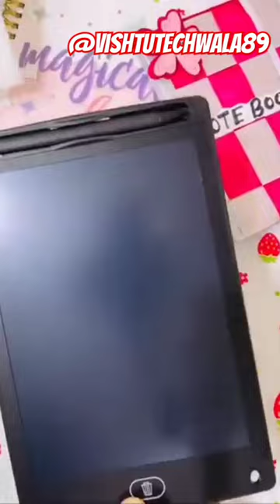kids digital notebook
UrbanTail LCD Writing Pad Tablet 8.5inches, Digital Notepad Slate, Birthday Gifts for Boys and Girls Educational Toys for Kids Learning (Multicolor)

Brand

UrbanTail

Special Feature

Quick Erase Button

Model Name

Screen Size

8.5 Inches

Specific Uses For Product

Drawing,Writing

Display Type

LCD

LCD WRITING TABLET Don't let ordinary pens, pencils, markers or crayons limit your creativity. Utilizing a new liquid crystal technology that's brighter and clearer than most LCD writing tablet you can express your thoughts and ideas in a whole new way. Take pressure-sensitive technology further and draw lines of different thicknesses through different pressure levels to unlock your imagination and creativity.

WRITING PAD Magnetic Drawing Board: Not only for office whiteboard! It can be used everywhere. By pasting the tape on the back of the LCD board, it can be hold on any flat or curved magnetic surface without sliding or falling. You can use it as family budget plan, weekly plan, message board in kitchen, shopping list, and so on.

DIGITAL NOTEPAD One-touch Erase Button & Lock Function: Slide the lock button on the back of the tablet to prevents accidental clearing, protect your creation! .: Tablet displays your notes until you erase them with the touch of a button.One-touch button erases notes instantly.

E PAD FOR WRITING Eco-friendly and Eye Protection: The drawing pad can be repeated to use at least 20,0000 times, avoid paper wasting. The eye-protection colorful screen of the doodle board provides a better painting experience, no blue light, no glare, avoiding injury to eyes from long-term use.Pressure-sensitive screen lets you create thick and thin lines. Durable case and recessed screen are safe for school, travel and home use.

LCD WRITING TABLET TOY The Best Toys Tools For Family: Drawing, painting, writing, doodling, taking notes, even as an office memo board at any time and anywhere. Also a great choice for 3 4 5 6 Kids Toddler Girls Boys as a gift for back to school, birthday, Thanksgiving, Easter, Christmas, etc. Color may vary as per Availability.